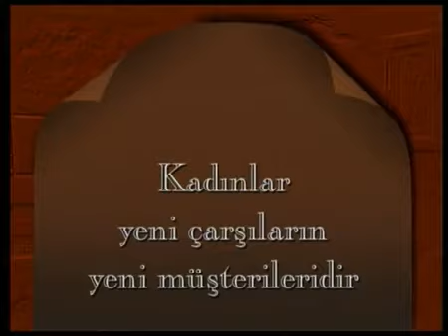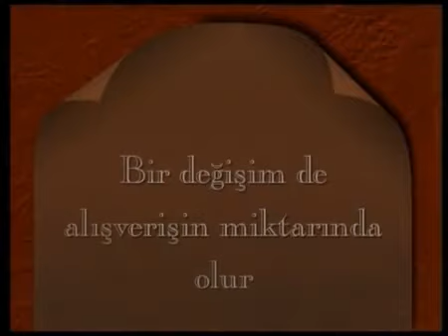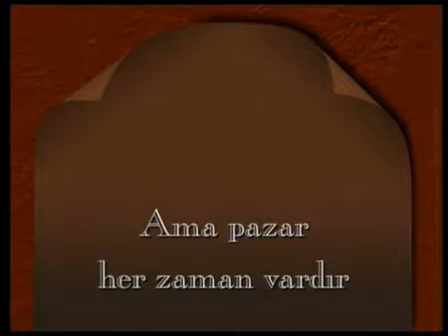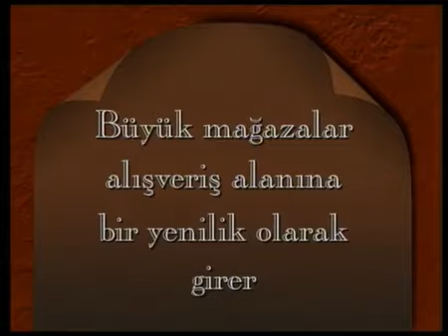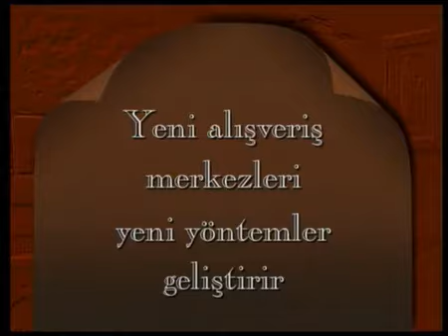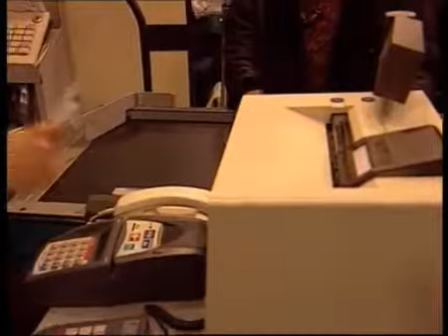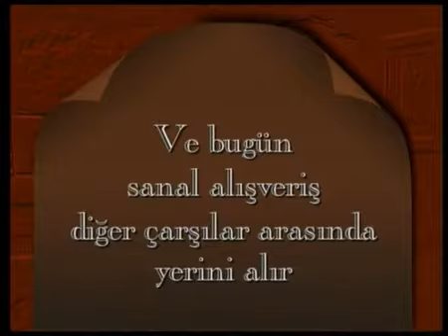Yatirimyeri.com Çarşılar ve Müşterileri - 2